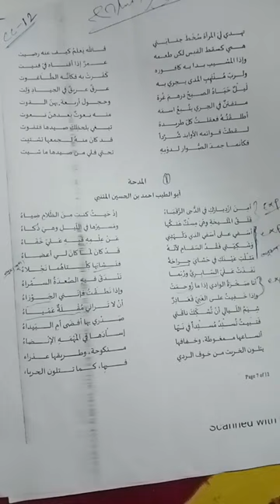5th semester (BA Arabic honours)